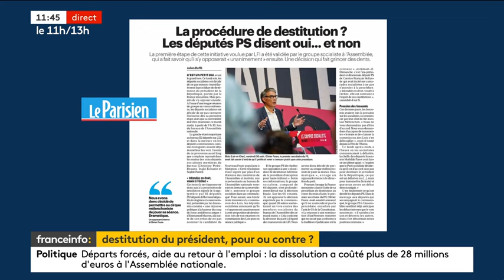Le prochain gouvernement Barnier, c'est l'alliance des loosers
Ian Brossat en débat face à un député macroniste

Franceinfo TV mardi 17 septembre 2024